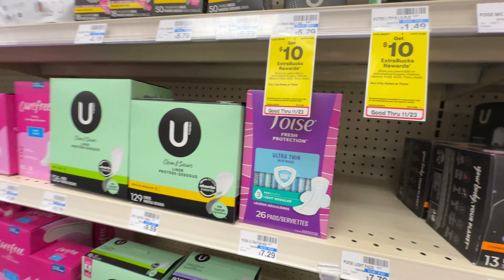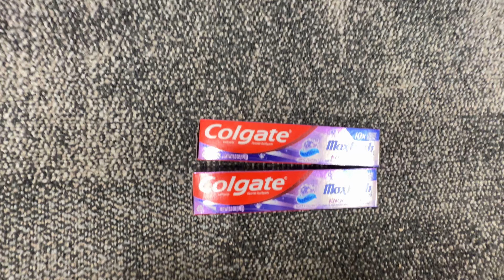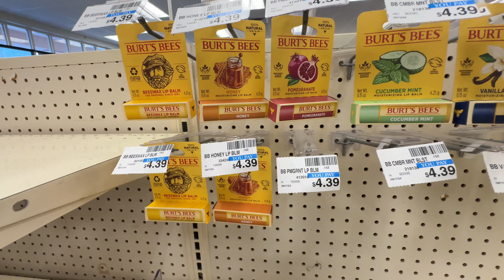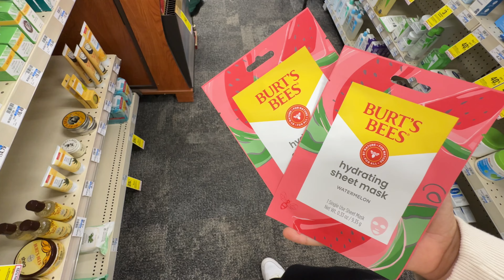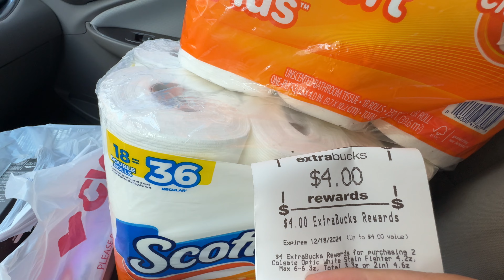SI ENCONTRÉ PAPEL SCOTT OFERTA 100% DIGITAL 🤑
🔺 Recibe dinero o tarjeta de regalo usando SWAGBUCKS usa este enlace para descargar la aplicación:

🔺Para SHOPKICK puedes usar este link para descargar la aplicación:
GOAL940013

 Código de referencia de ibotta:
GDRIJXT
Código de referencia de fetch:
V69B7